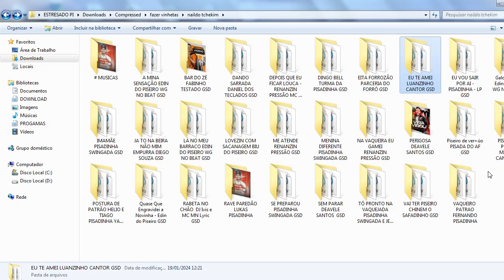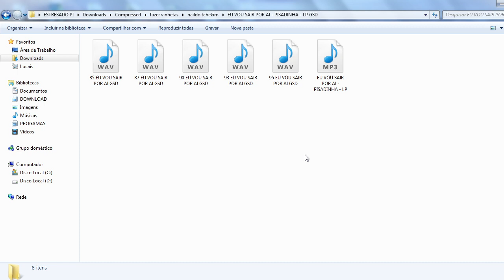VINHETA EU VOU SAIR POR AI PISADINHA LP GSD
FALA MEUS AMIGOS BLZ? GALERINHA OLHA AI MAIS UMA VINHETA DE QUALIDADE! VINHETA DA MÚSICA

COMPOSITORES / BANDAS / CANTORES: Se não forem de acordo com o vídeo, e não quer ver o seu trabalho sendo divulgado aqui, não nos envie strike, envie um e-mail para: com a solicitação de remoção, e a música será removida sem exceção alguma!

● English:
If you are an artist, producer, record company owner and you do not want to see your work in this video, please contact me instead of reporting it and I will delete this video as soon as possible!